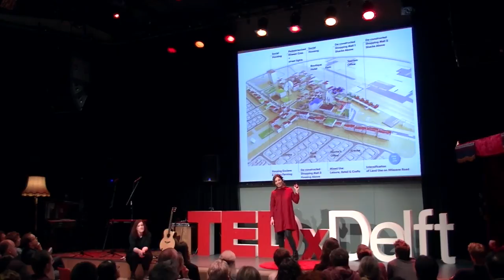Play The City | Ekim Tan | TEDxDelftSalon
Ekim Tan is concerned with the increasing number of ghost cities around the world, and strives to solve the problem. She has designed a gaming concept, which helps the various players involved in the urban planning to come to a consensus for future urban development. The games are now being “played” around the world.

She is a PhD graduate from the TU Delft Faculty of Architecture and the Built Environment and the founder of Play the City.